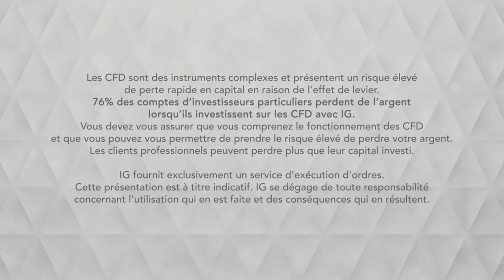Bourse - GBPUSD, échec sous l’oblique ? - IG 05.06.2019